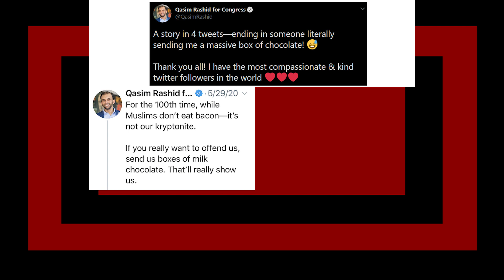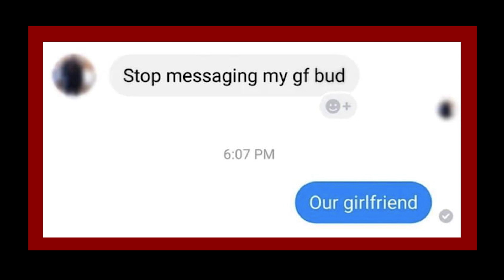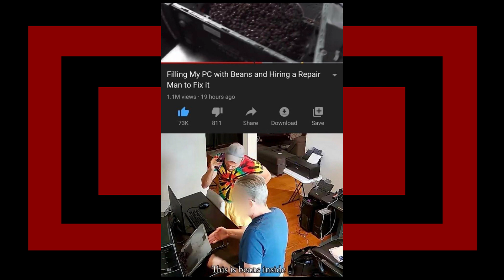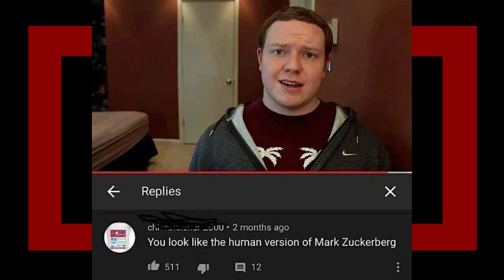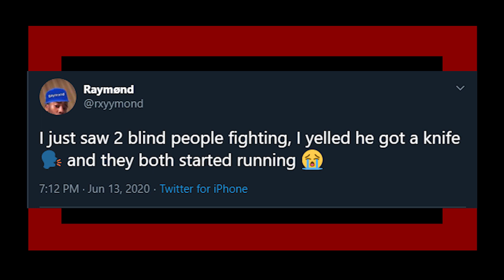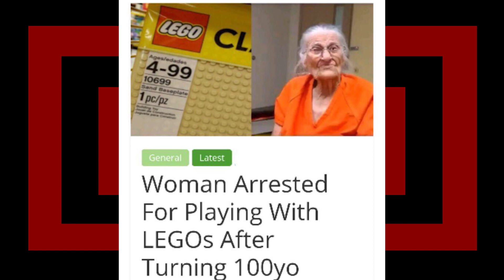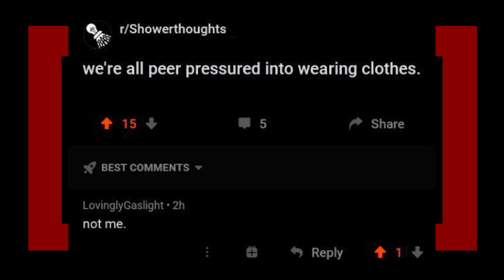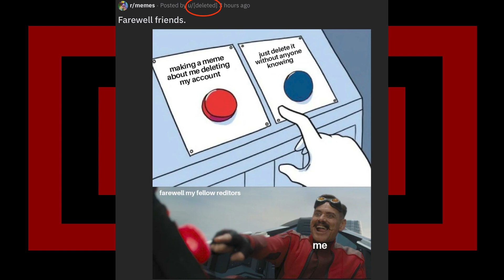r/madlads | ABSOLUTE MAD VAN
looking at some r/madlads top posts with Lumo on reddit, hope you enjoyed.